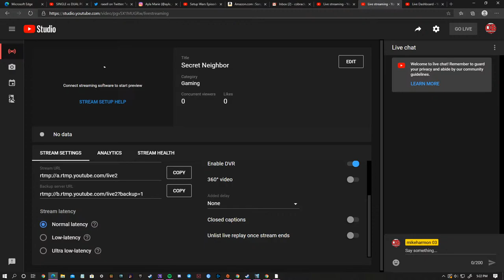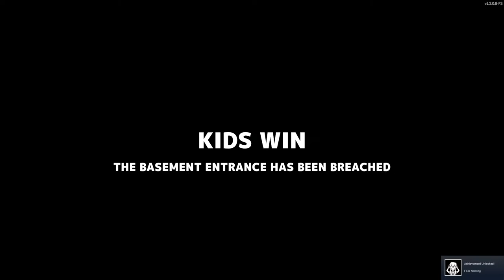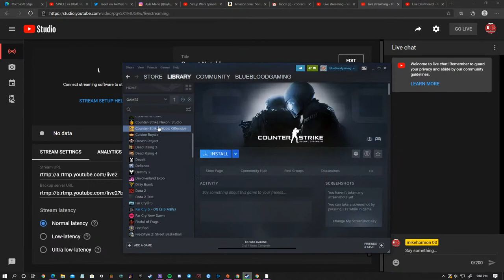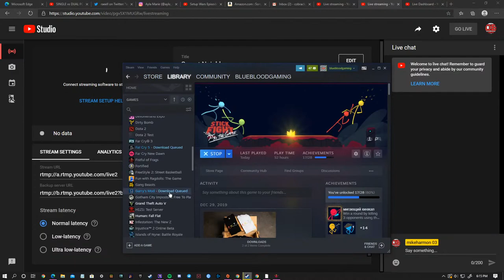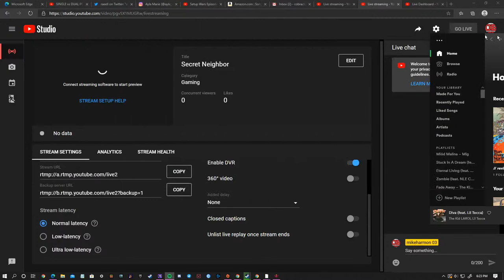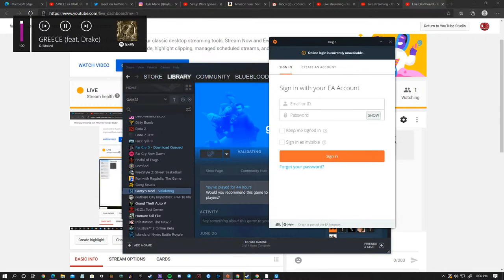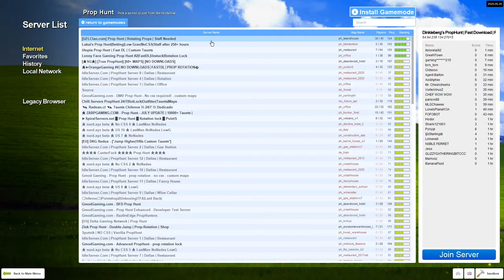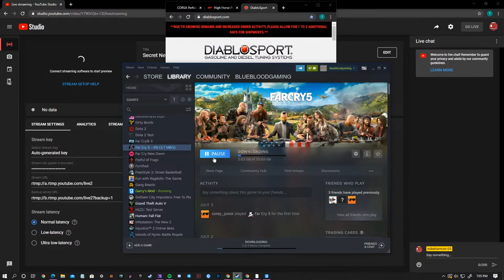Michael Harmon Live Stream